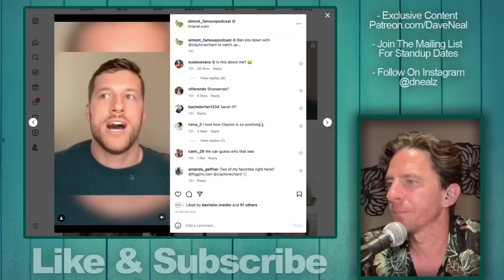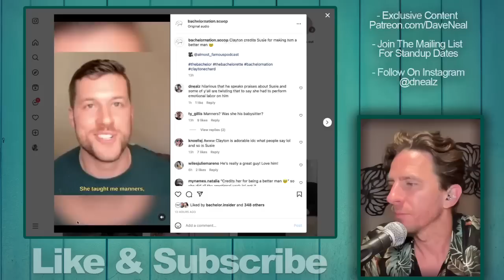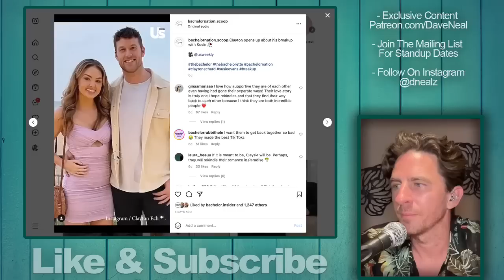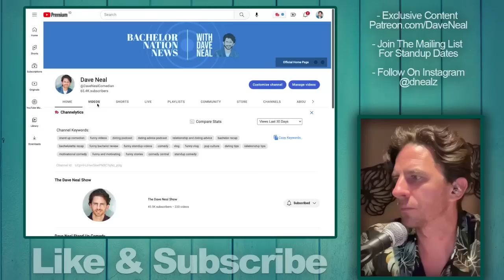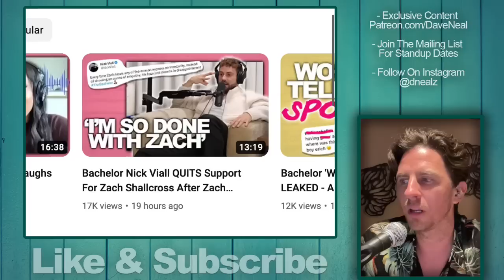Bachelor Clayton Echard DEFENDS Zach Shallcross Amidst Criticism From Alumn Nick Viall & Ben Higgins